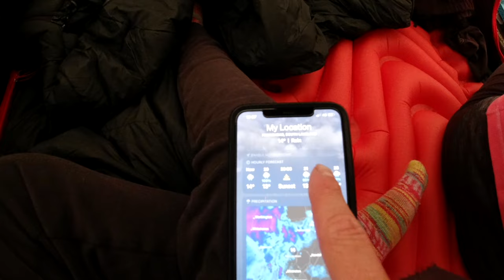Motorcycling OFF ROAD in the Lake District! (Ep.22)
Follow our adventure as we attempt to ride 2000 MILES OFF ROAD across Britain on the Trans Euro Trail! (TET). In this episode we take on the spectacular trails of the Lake District National Park, but as the rocky road winds higher and higher into the mountains, have we bitten off more than we can chew this time?

🎥 FILMING/AUDIO GEAR 🎥
Vlogging Mic

LAVI
Jacket & Trousers: Oxford Mondial 2.0
Gloves: Oxford Brisbane Air
Boots: Oxford Tracker 2.0

OLLIE
Jacket & Trousers: Oxford Rockland

⛺️ CAMPING GEAR ⛺️
Tent: Lone Rider ADV Tent
Sleeping Mat
Cooking Pot

Marc Travels
Onherbike
2Up and Overloaded
TAKE ME EVERYWHERE
Itchy Boots
Off She Goes
Charley Sinewan
Mototrek
ARiemann1
Freddie Dobbs
Usernamekate
RichyVida
LNR Moto
TheMissendenFlyer
Teapot One
Brake Magazine